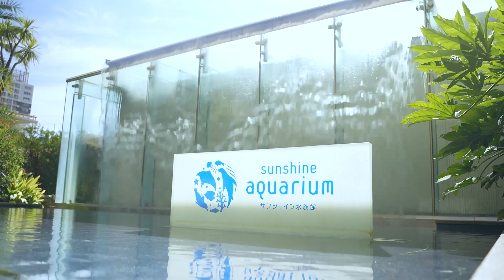【ASMR】水族館の音【サンシャイン水族館】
サンシャイン水族館の音【ASMR】をお楽しみください。

00:00 開始
00:00 サンシャイン水族館の音
00:29 エサの準備
01:12 ケープペンギン
02:08 ホウシャガメ・ホシガメ
03:36 ミナミアメリカハイギョ
03:44 ガイアナカイマントカゲ
04:38 バイカルアザラシ
07:59 終了

▽サンシャイン水族館って？
東京・池袋のサンシャインシティ内にある日本初の都市型水族館。

“天空のオアシス”をコンセプトに、空・光・水・緑に満ちた空間で、いきいきと暮らす生き物たち本来の魅力をご覧いただけます。
カワウソ、ペンギン、アシカ、クラゲ、チンアナゴ、アザラシ、ダイオウグソクムシなど、様々な人気の生き物たちに出会い、非日常空間で心安らぐ癒しを感じてみませんか？

サンシャイン水族館では、海の生き物以外にもイベントや企画展にて様々な生き物を展示しております。

＊生き物の体調や企画により展示されている生き物の変更をする場合がございます。